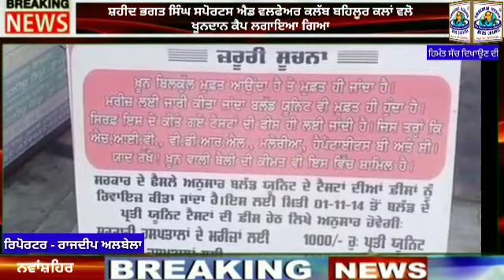ਸ਼ਹੀਦ ਭਗਤ ਸਿੰਘ ਸਪੋਰਟਸ ਐਂਡ ਵੈਲਫੇਅਰ ਕਲੱਬ ਵੱਲੋਂ ਖੂਨਦਾਨ ਕੈਂਪ ਲਗਾਇਆ ਗਿਆ